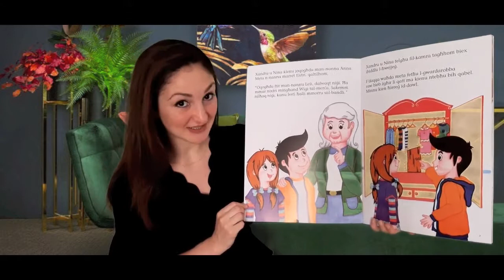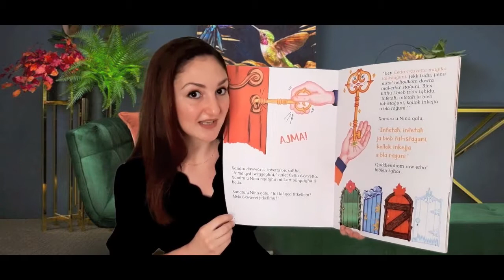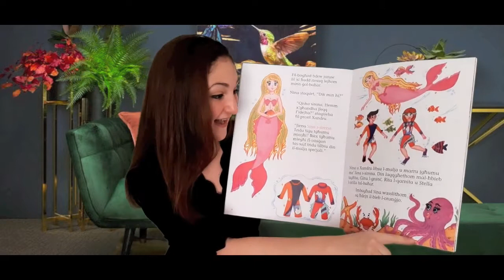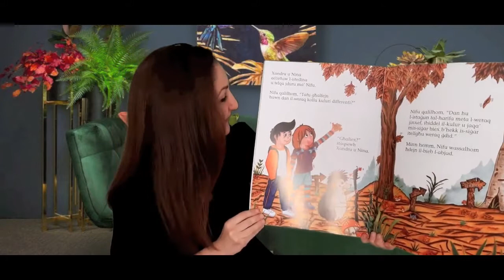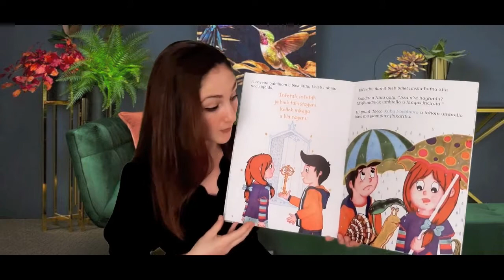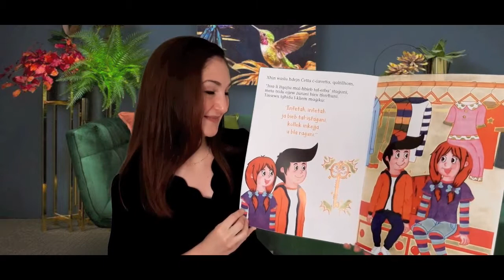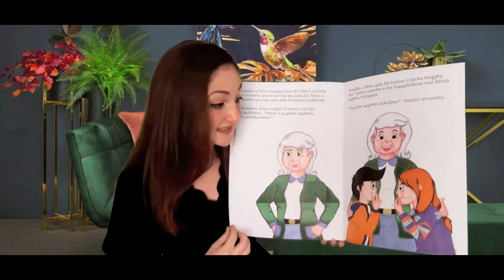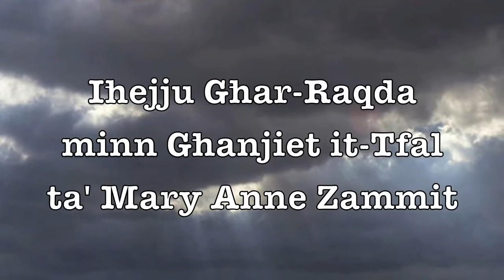L-Avventuri tal-Istaġuni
Ms Mariele taqra L-Avventuri tal-Istaġuni
Miktub minn Marisa Borg u Jessica Mallia
Ilustrat minn Zvetlana Magro
Pubblikatur: Horizons
Min irid jixtri kopja tal-ktieb simili jidħol fis-sit horizons.com.mt
Ħin 8.45